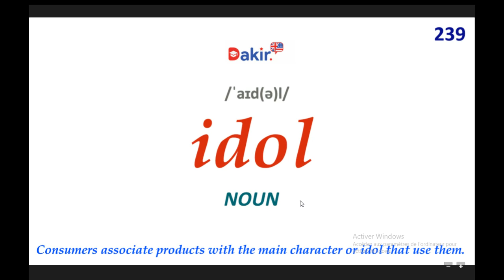Essential Vocabulary- idol -239 اهم المصطلحات اللغة الانكلبزية -المصطلح رقم